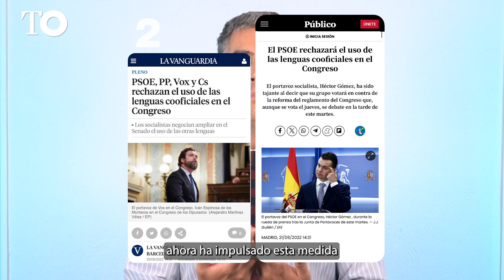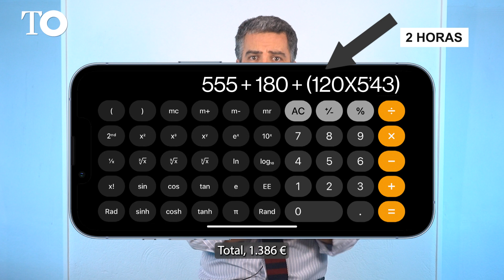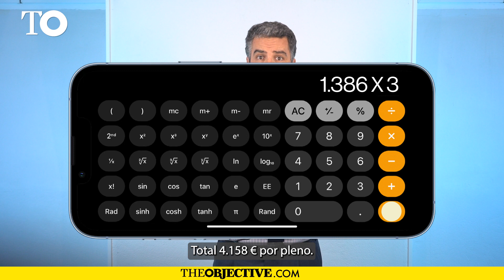El uso de las lenguas cooficiales en dos minutos